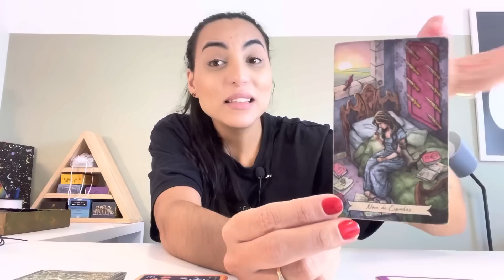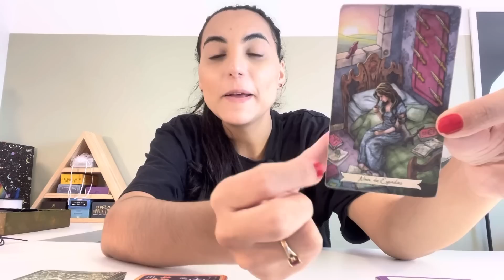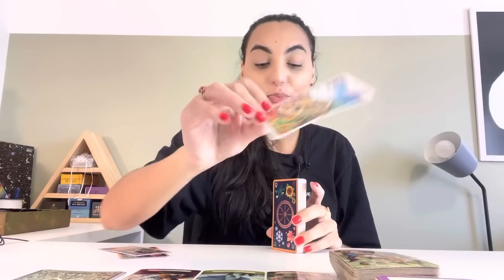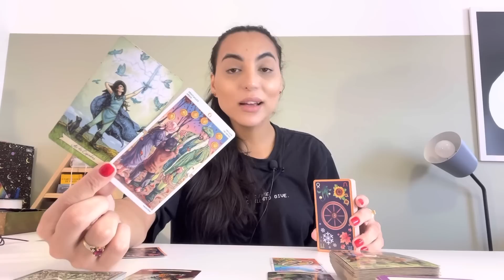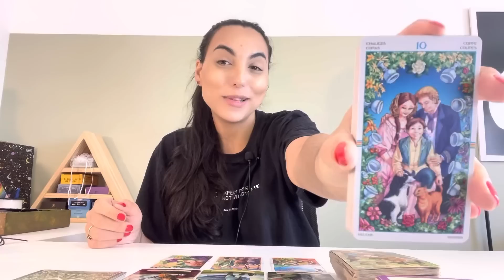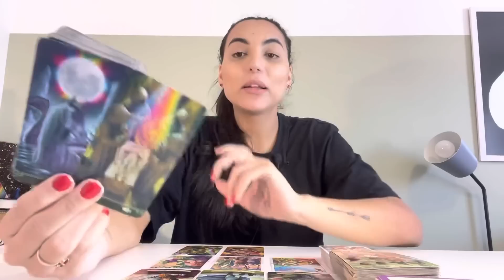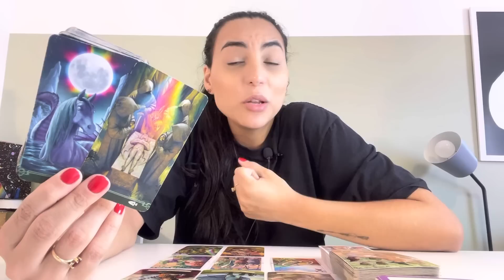♌️LEÃO/ABRIL23 - É Destino! Você Vai Se Surpreender!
Oráculos usados na leitura:
Baralho dos Pensamentos Encorajadores

Isabelly/Wourhan
Irradiar-se ☀️